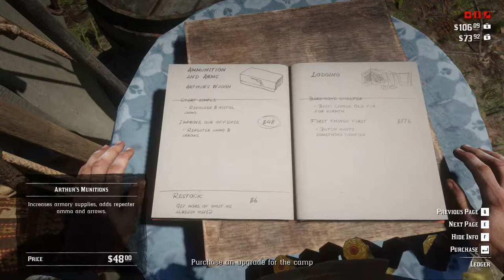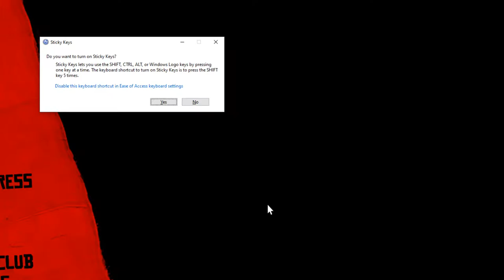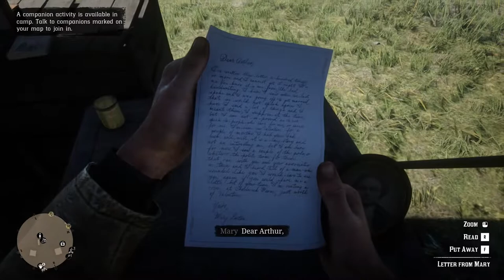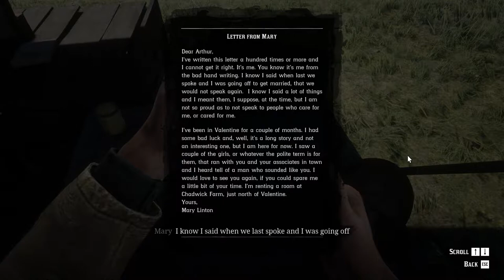Red Dead Redemption 2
GPU: NVIDIA GeForce RTX 3070
CPU: Intel(R) Core(TM) i7-10700K CPU @ 3.80GHz
Memory: 16 GB RAM (15.92 GB RAM usable)